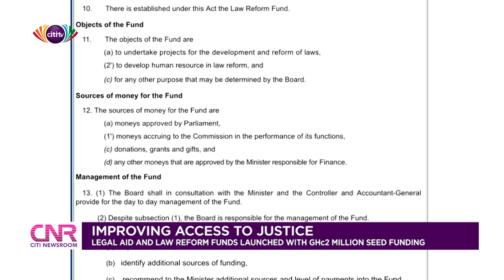Improving access to justice: Legal aid and law reform funds launched with GHS2m seed funding | CNR